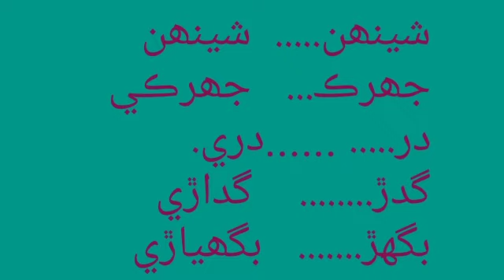preparation for PST and JEST Test in Sindhi مونث ۽ مذڪر